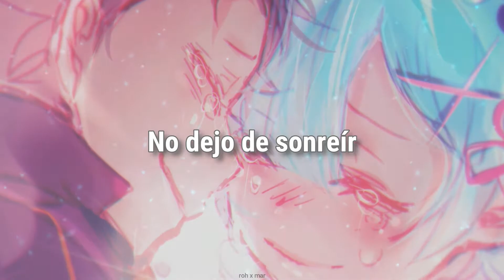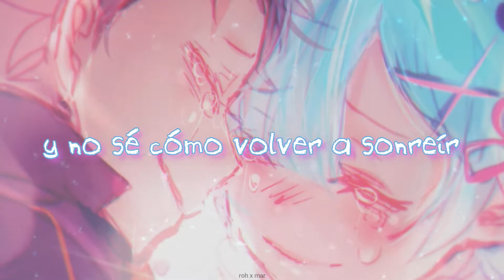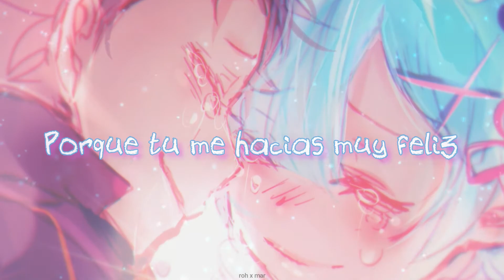Blackbear - Smile Again (sub español)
Did you know, you saved me?
Silver line faded
But you know, I'll keep waiting...

lyrics:

Where is the time going again?
I lost a home, I lost a friend
Love's an ocean, whether you sink or swim
I gave you my best, was it enough?
Maybe the past is holding me up
I keep the memories with me, replay what was
So long, baby
Silver line faded
'Cause when I think of us
I always seem to smile
'Cause I was happy for awhile
I was happy for awhile, yeah
And sometimes love will leave you
Even when it's right
But I was happy for awhile
And I don't know how I'll smile again
Oh-oh, oh-oh, oh-oh-oh-oh
Yeah, yeah
Remember your face, like it was here
I'm getting used to all of the tears
And I'm getting used to forever without you here
Ask if I am good, I gotta pretend
I'm holding on to three words, I should have said
So long, baby

:'3